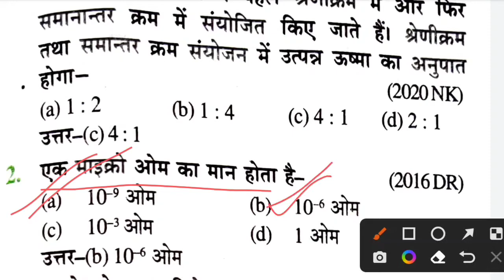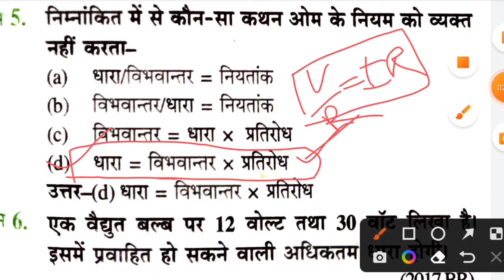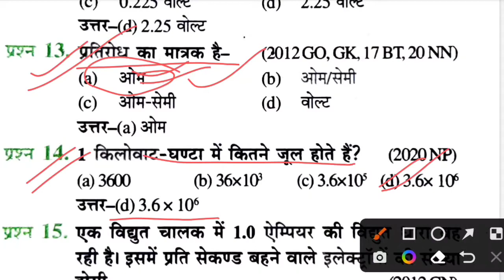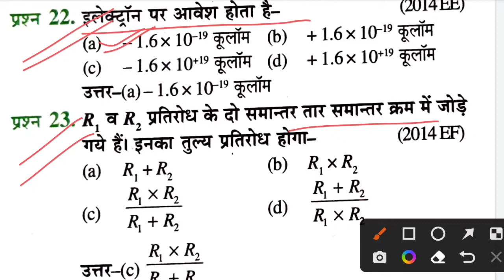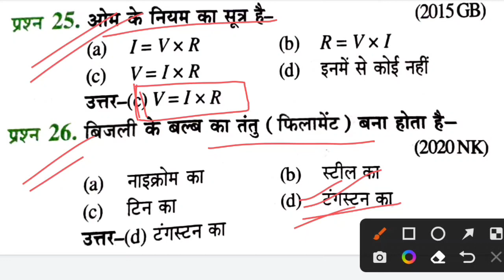4 अप्रैल 2022 साइंस पेपर क्लास10//विद्युत Chapter11// 2022 science paper class10 up board//10science